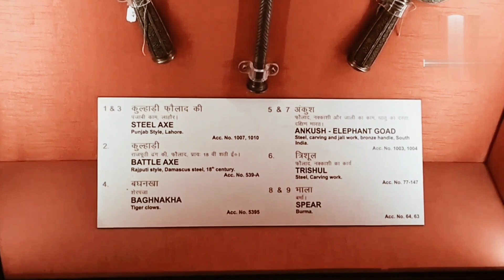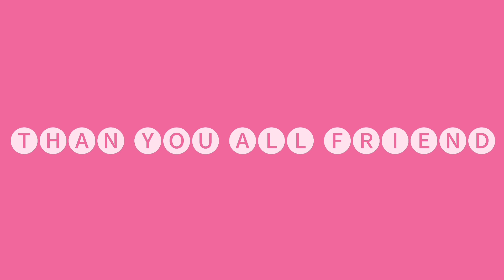December 20, 2022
jaipur rajasthan allbad  hool ham isme apko duniya ki sbse purani etihasik cihje  dkhana chta hun to plzz hamre chenal ko subcribe kro love you all gyus all friend kese ho ap sb𖣔⍟⍟⍟☼︎𖣔☼︎ asha krta hun ache hogye sb log aj ham apke liye laye hai ek bahut hi pyara ᯽᯽✰✰vlog jo app sbhi dekh⍟᯽༄✯߷o gye or hamra𖣔༆✵✯߷❁𑁍 vlog acha lge to ek chuta sha like krde or ek subcribe kre hame ✫✫✫chenal ko ham ap ke liya aese hi ache ache vlog late rhenge to plzz gyus ap log 𖣔𖣔𖣔hme aese 𖣘𖣘𖣘hi pyar dete rena i love all freind video achi lge to comment me btao or next video bahut jaldi apko milegyi is liye ❄︎𖣔❄︎𖣔᯽༆᯾𑁍hamare chenal ko subcribe krlena is liye jo phela ane bala video ap tak pahuc jye to plzz like and 𑁍✫༄༄᯽۞✰༄༄✫✫༆༄comment kro or video ko jada se jada sheer kro thanks all freind  love you